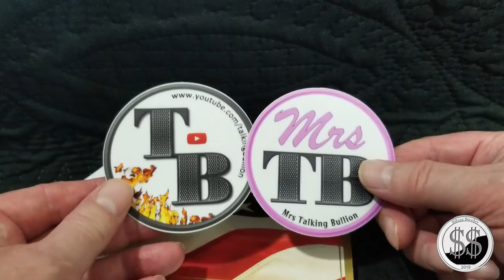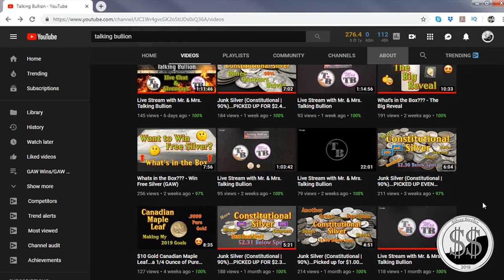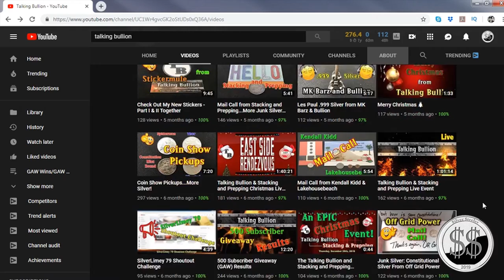Mail Call Mr.& Mrs.Talking Bullion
Thank you so much Mr. & Mrs. Talking Bullion.